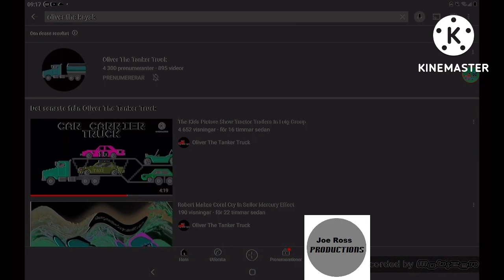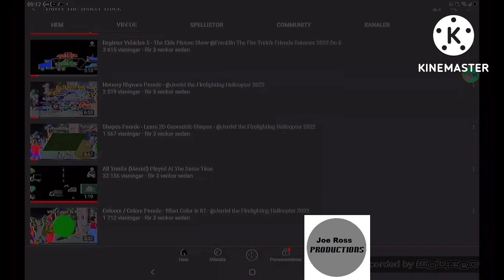The Tanker Truck Do Unstoppable Vehicles 8 - The Kids Picture Show In G Major 4